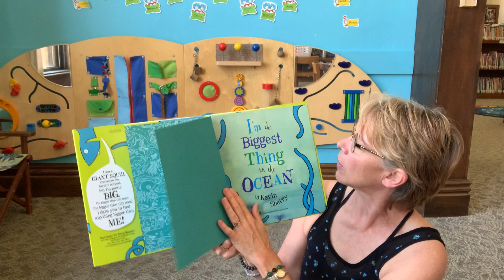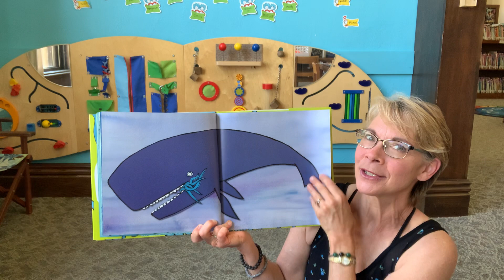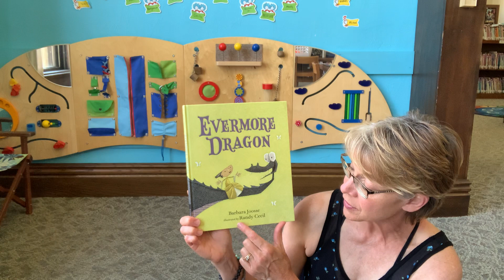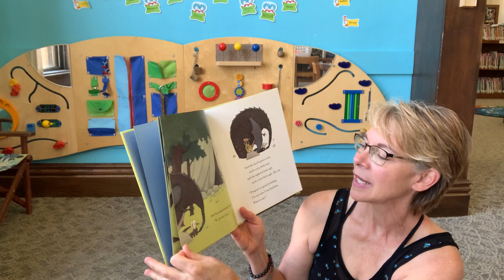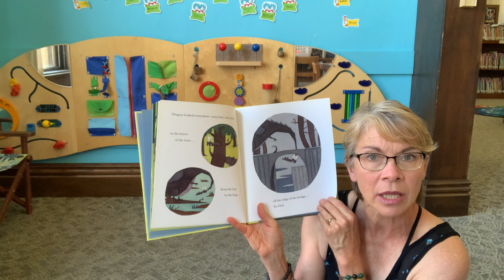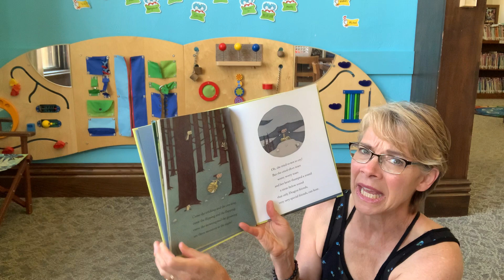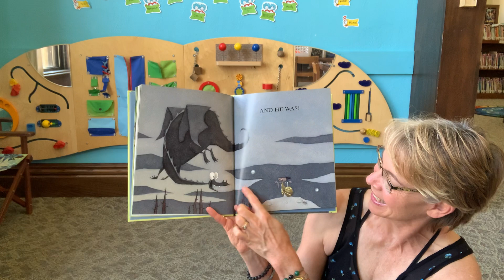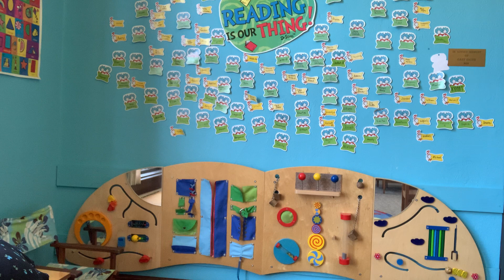Read, Rhyme, Rhythm Summer Shorts - Episode 3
Join Miss Beth for a Read, Rhyme, Rhythm Summer Short about BIG and little!